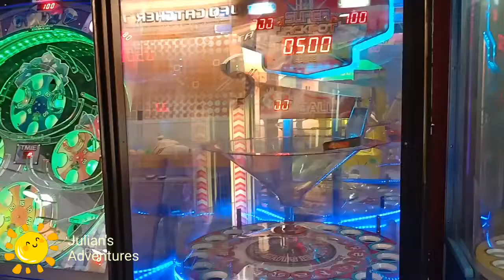Quantum at SM Southmall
Taken Sept. 19 Tuesday.